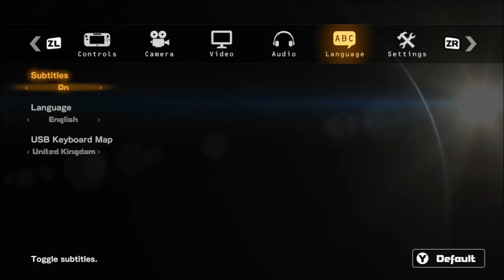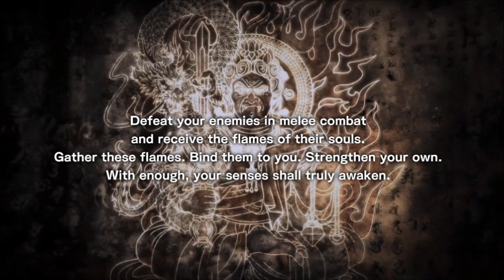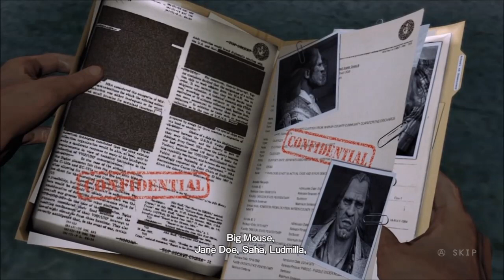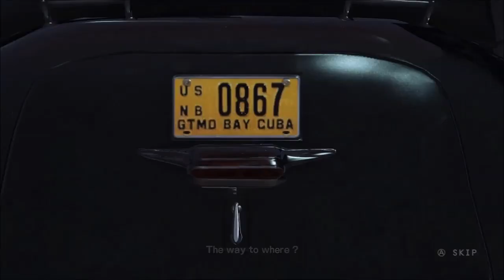Best Friends Play Devil's Third (Part 1)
Tomonobu Itagaki's bloodline traces back to the 18th century in Japan. His ancestor, Lord Oatmata Itagaki, was thought as peculiar for the time as he started the fad of always wearing sunglasses in-doors, and yeah, was also a creepy asshole to boot!